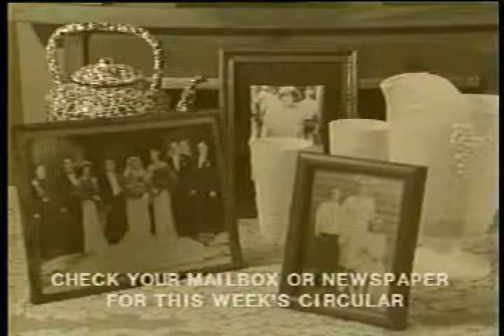IGA Kraft Old Time Sale Commercial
Local Grocery store commercial for Kraft products.  1986.